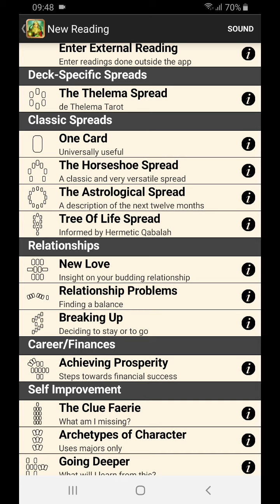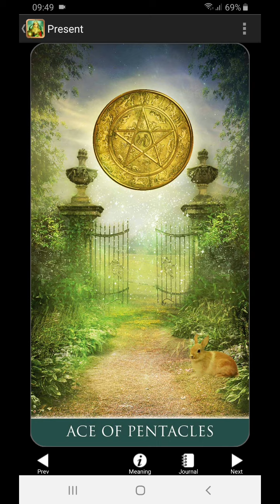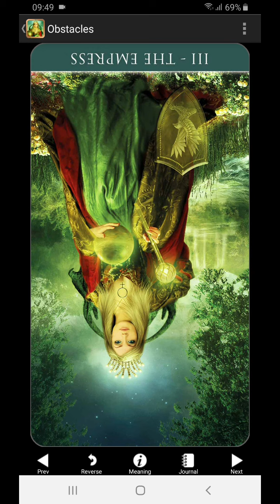Scorpio, lingkungan penuh drama, tidak nyaman berkreasi. Tetaplah berkreasi. Ada bantuan.